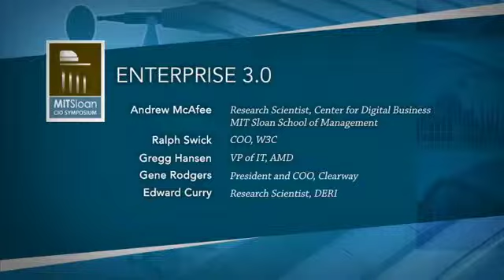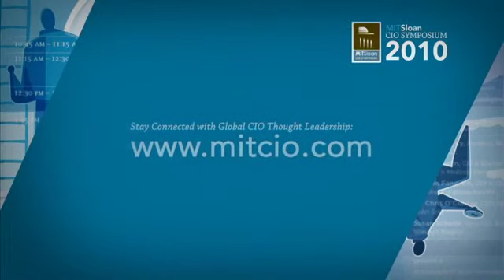2010-06 Enterprise 3 0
More than 80 percent of Fortune 500 companies report they are in the midst of adopting Enterprise 2.0 concepts including social networking, new Web-based workflows designed to streamline communication with customers, employees and partners and/or the integration of multi-channel communications. As these levels of activity and the volume of data generated increase, so too must the organization's ability to link, acquire and decipher all the information to optimize performance. For many CIOs, Enterprise 3.0, a system of effective knowledge management, provides new services through more effective data integration. However, it also presents new challenges, particularly in the areas of solution's technology adoption and its integration into existing business units.

In this panel, experts on the Web of Data and Linked Data will discuss emerging approaches to Enterprise 3.0. The discussion will provide CIOs with more insights into upcoming approaches surrounding the global IT market and how these concepts can better serve a company.

Dr. Andrew McAfee, Research Scientist, Center for Digital Business, MIT Sloan School of Management
Mr. Ralph Swick, COO, W3C
Mr. Gregg Hansen,  VP of IT, AMD
Mr. Gene Rodgers, President and COO, Clearway
Dr. Edward Curry, Research Scientist, DERI